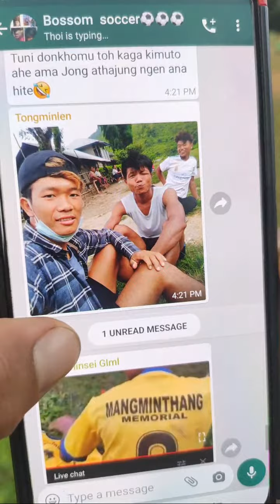Highlight 23:28 – 28:22 from 1 Day Sports At Sipijang